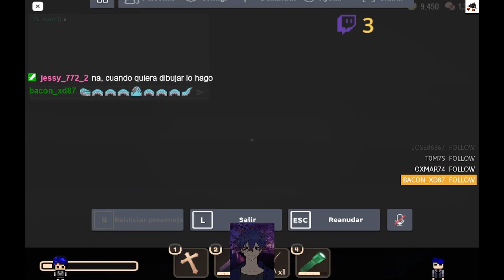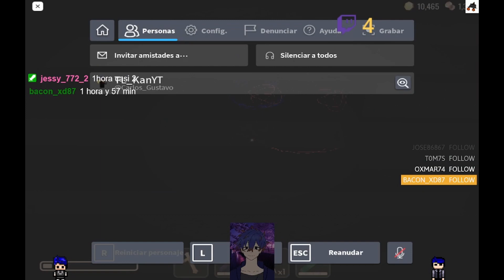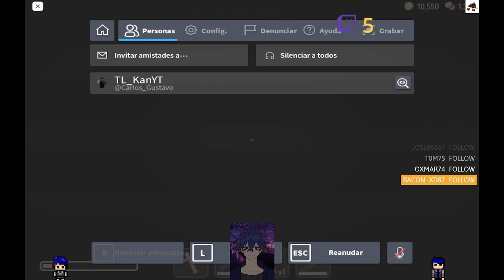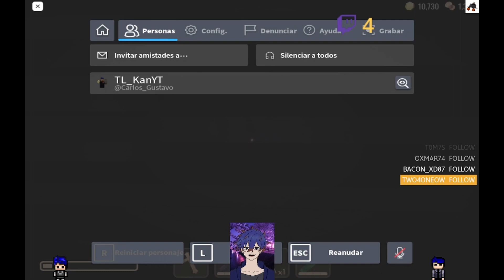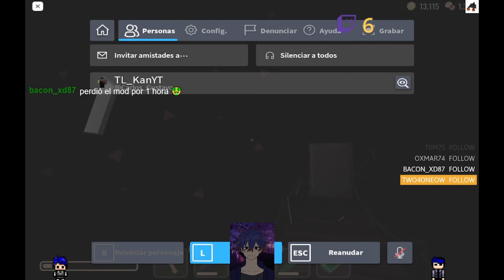Me pase el rooms Bv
Bueno este video viene de una grabacion del directo de twicht | en caso quieres verlo mas completo aqui esta el link del directo
y muchas gracias por apoyarme, estoy sumamente agradecido con ustedes c: